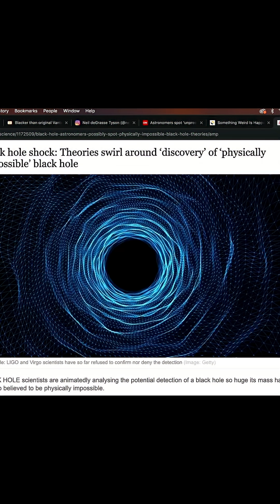NO ONE Can Explain How These Black Holes Are Formed | Neil deGrasse Tyson Edit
Neil deGrasse Tyson explains how black holes are born—from dying stars to galactic giants—and introduces a mysterious new kind of black hole that doesn’t fit either category.

Let this cosmic mystery guide your thoughts as you drift into sleep or meditation.

Special thanks to pixabay.com, pexels.com, and slip.stream for their awesome collection of free content!